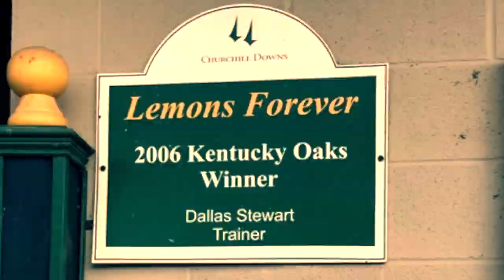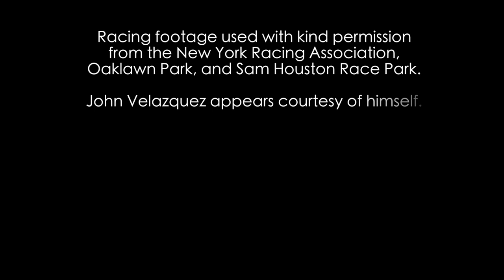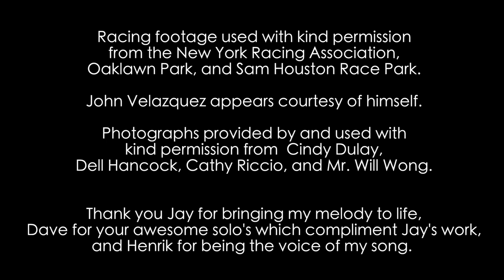Forever Unbridled, Unbridled Forever | Jay Parmar, Henrik Bath, Dave Reffett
Forever Unbridled, Unbridled Forever is a track that my good friend Marianne Foreman wrote a few years ago about race horse Forever Unbridled, and asked me to write the music for. I had the absolute pleasure of working with amazing singer Henrik Bath from Darkwater and the shred master himself, Dave Reffett! Heres the song that we recorded. Enjoy and if you you would like to purchase the track then head over to the links below as it would be much much appreciated!!! 🤘 🤘 🤘

Jay Parmar is a professional musician and inspirational speaker from Brighton, UK. If you are looking for awesome and motivating guitar, music, inspiration and fun videos that will make you smile and brighten up your day then welcome welcome welcome and enjoy!!! And as always, have an amazing and inspiring day!!!